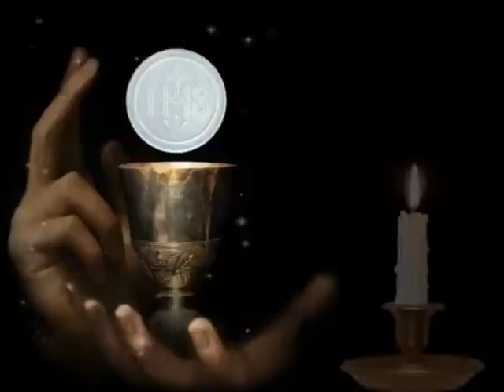Homilía. Padre Santiago. Octubre 31 2021. Quintín, Santo.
“ No estás lejos del Reino de Dios ”

Lectura del santo Evangelio según San Marcos 12, 28b-34.
En aquel tiempo, un escriba se acercó a Jesús y le preguntó:
«¿Qué mandamiento es el primero de todos?».
Respondió Jesús:
«El primero es: “Escucha, Israel, el Señor, nuestro Dios, es el único Señor: amarás al Señor, tu Dios, con todo tu corazón, con toda tu alma, con toda tu mente, con todo tu ser”. El segundo es este: “Amarás a tu prójimo como a ti mismo”. No hay mandamiento mayor que estos».
El escriba replicó:
«Muy bien, Maestro, sin duda tienes razón cuando dices que el Señor es uno solo y no hay otro fuera de él; y que amarlo con todo el corazón, con todo el entendimiento y con todo el ser, y amar al prójimo como a uno mismo vale más que todos los holocaustos y sacrificios».
Jesús, viendo que había respondido sensatamente, le dijo:
Y nadie se atrevió a hacerle más preguntas.

Introducción.
En la tradición del Pueblo de Israel, la Ley tenía una función pedagógica: orientar el corazón y la existencia hacia Dios. Por eso Moisés invitaba al pueblo a “grabar en su  corazón estas palabras” (cf. Dt 6,6). Jesús llevó la Ley a su plenitud en la vivencia radical del amor; un amor que tradujo en su propia vida como misericordia compasiva, “ofreciéndose a sí mismo” (Hb 7, 27) para “salvar en forma definitiva a los que se acercan a Dios” y “para interceder por ellos” (cf. Hb 7,25).

Fr. Rubén Omar Lucero Bidondo O.P.
Convento de San José (Buenos Aires).